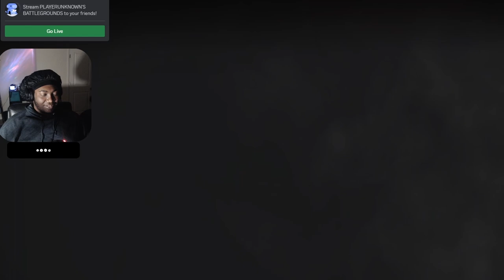The Most Hilarious Duo In PUBG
The Most Hilarious Duo in PUBG - Epic Moments and Non-Stop Laughter
🎮 Prepare for a wild ride as we dive into the chaotic world of PUBG with the most hilarious duo you've ever seen! Join a laughter-filled adventure through the battlegrounds, leaving a trail of epic moments and side-splitting shenanigans.

🤣 From outrageous tactics to unexpected twists, this dynamic duo takes PUBG to a whole new level of entertainment. Whether it's accidental team kills, perfectly timed pranks, or simply the banter between the two, you're in for a gaming experience like no other!

🔥 Watch as they outsmart opponents, survive intense firefights, and turn ordinary matches into a comedy masterpiece. If you're a fan of PUBG and love a good laugh, this video is a must-watch!
🕹️ Thanks for tuning in, and get ready to witness The Most Hilarious Duo in PUBG! Grab some popcorn, sit back, and enjoy the laughs. Game on! 🍿🎮

This video May have been pulled from twitch so if you want to enjoy a more live experience drop a follow We'd love to have You